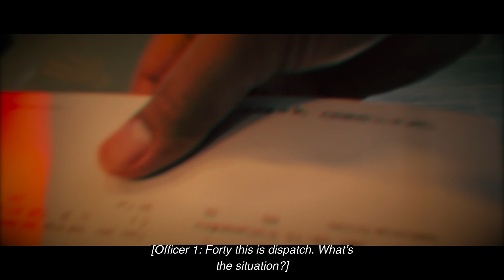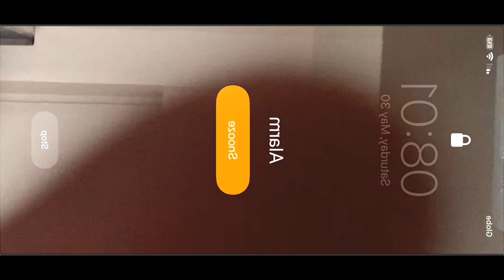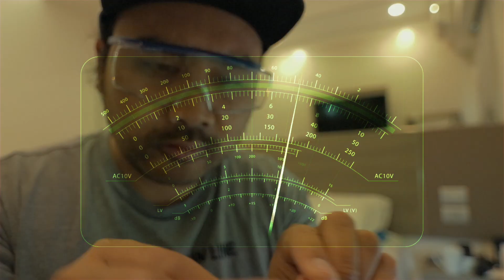BUHAY QUARANTINE (Cinematic) | Official entry to the...di joke lang.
Oh ayan, nakauwi na din ng Pilipinas. New normal natin, kailangan muna dumaan sa swab test at mag quarantine habang inaantay ang results. sooo, eto ako ngayon.. nakaquarantine at eto ang mga ganap.

If you’re still reading this, you’re awesome! Thanks!